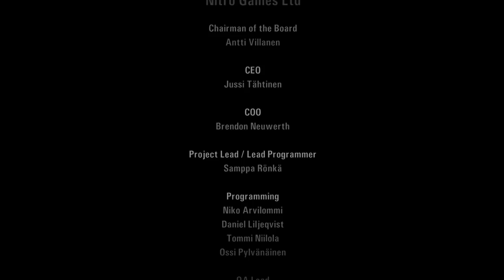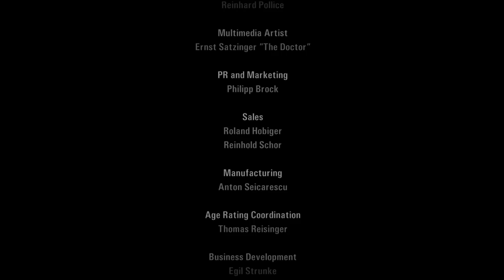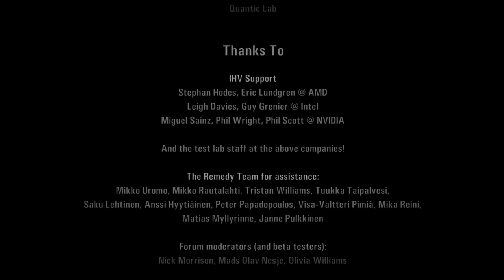Dunkey Streams Alan Wake (Day 4)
Wake Up!